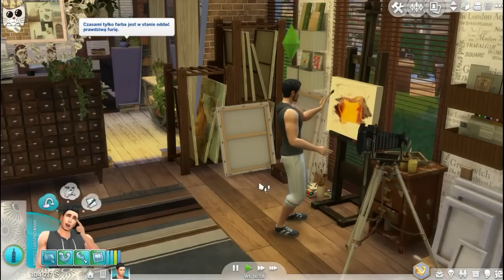The Sims 4 Pl : Wyzwanie 100 dzieci Adama #24 ( Urodziny Adasia ! )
Nick na Origin Tenczowego: tennczowy

Odcinki pojawiają się w środy i i soboty :)

ZASADY WYZWANIA:

CEL GŁÓWNY: SPŁODZIĆ 100 DZIECI !
1.Tatuś musi być młodym dorosłym.
2. Może posiadać dowolne cechy oraz aspirację życiową.
3. Długość życia musi być ustawiona na DŁUGĄ (przez całe wyzwanie gramy jednym simem), a starzenie zarówno u tatusia jak i niegranych simów włączone.
4. Może kupić gotowy dom,bądź działkę,ale musi zmieścić się w kwocie 20 tyś simoleonów.
5. Podczas całego wyzwania musi spełnić minimum 3 aspiracje życiowe.
6. Nie może pracować,pieniądze może zdobyć poprzez pisanie,malowanie,wędkowanie,zbieranie skałek itp.
7. Nie może się ożenić.
8. Nie można używać kodów na pieniądze (wyjątek to kod na odejmowanie pieniędzy).
9. Można używać modów (typu meble,sprzęty elektroniczne itp) bez konieczności odejmowania różnicy w cenie.
10. Cechy za punkty i eliksiry są dozwolone (1 raz można użyć eliksiru odmładzającego )
11. Nie może spłodzić kolejnego dziecka,dopóki poprzednia mamusia nie urodzi.
12. Nie może mieć dzieci z tą samą kobietą. (Gdyby zaistniała taka sytuacja np jakaś mamusia tak bardzo nam się spodobała,że  chcemy mieć z nią więcej dzieci,bądź w późniejszym etapie zapomnimy,że z daną mamusią mieliśmy już dziecko,wtedy musimy dziecko przyjąć pod swój dach i wychowywać je dopóki nie stanie się młodym dorosłym).
13. Jeśli mamusi nie ma na świecie,trzeba ją wprowadzić.
14. Jeżeli urodzą się bliźniaki bądź trojaczki liczymy je jako 2 lub 3 (jeżeli urodzi się kosmita,liczymy go podwójnie).
15. Tatuś musi co najmniej raz odwiedzić każde dziecko.
16. Tatuś musi PŁACIĆ ALIMENTY ! Na każde dziecko 100 simoleonów raz w tygodniu! ( alimenty płacimy do momentu aż dziecko nie osiągnie wieku młody dorosły)

DZIECI:
1.Marysia (Eliza Serducho)
2.Grzesiu (Eliza Serducho)
3.Elcia (Katrina Kaliente)
4.Henryczek (Marta Sosna)
5.Kubuś (Nina Kaliente)
6.Franek (Dina Kaliente)
7.Natalka (Liberty Lee)
8.Basia (Jowita Piosenka)
9.Wojtuś (Jowita Piosenka)
10.Stefciu ( Marta Moonlight)
11.Ala (Mellisa Pink)
12.Miłoszek (Scarlett Layton)
13.Tomuś (Dominika Majowska)
14.Ania (Cornelia Chukapi)
15.Maja (Anna Flower)
16.Paulinka (Rosie Rushton )
17.Krzysiu (Rosie Rushton)
18.Madzia (Alice Moon)
19.Dominik (Adelajda Nyks)
20.Marek (Nicole Fallen )
21.Bartuś (Kinga Kluczyk)
22.Stasiu (Klaudia Wiaderko)
23.Filip (Cynthia
24. ?